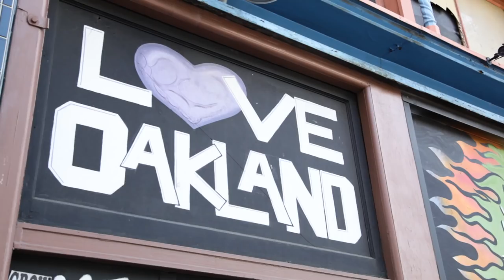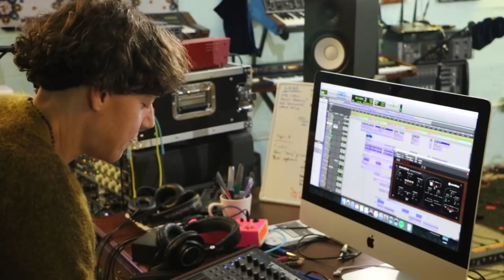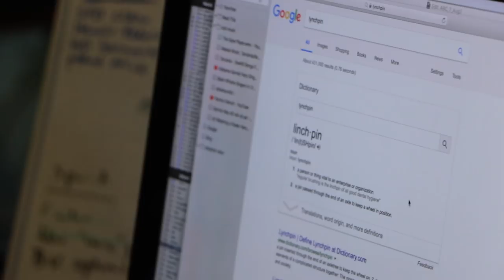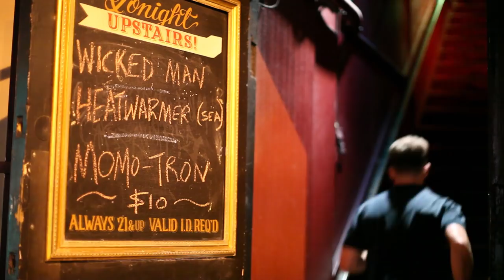Tune-Yards - I can feel you creep into my private life (Album Trailer)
'I can feel you creep into my private life' by Tune-Yards is available

Directed by Marisa Gesualdi
Assistant Camera: Jennifer Sommer